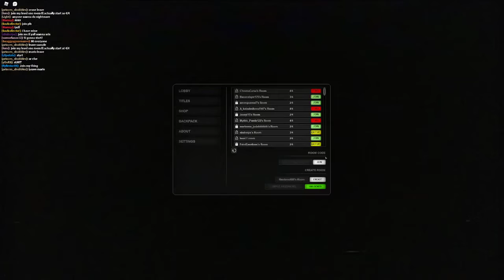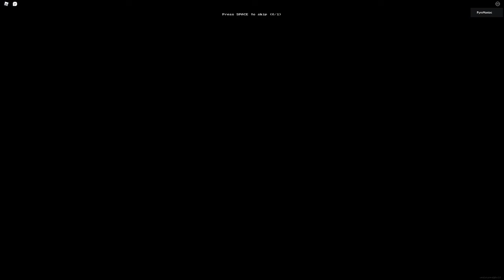RUN FOR YOUR LIFE